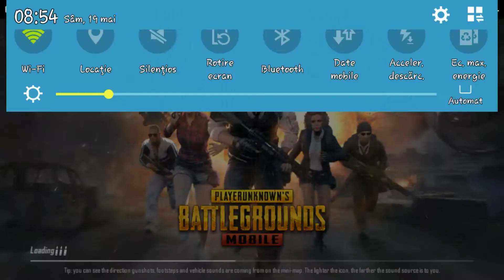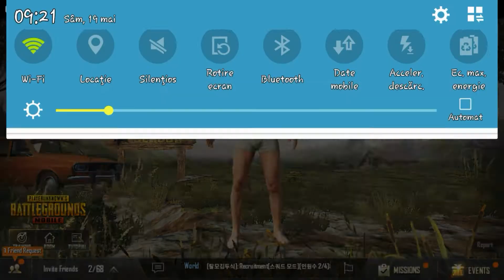PUBG MOBILE , NEW UPDATE ! (sa optimizat insfarsit)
In sfarsit sa optimizat !
 Ce ziceti maine facem un vlog ?
Hai cu 30 like dacacvreti sa fac un vlog maine =))

FORTNITE ANDROID | TILTED ESTE *DISTRUS* , A ERUPT VULCANUL"